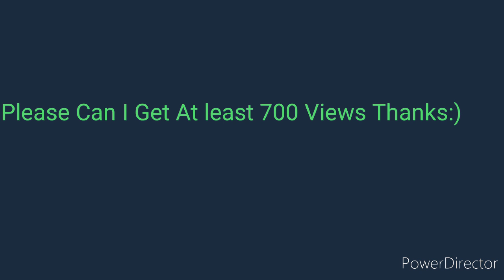How To Nerd Rage Like A Pro (Short Video)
How To Nerd Rage Like A Pro (Short Video) *So Insane*/
School Of Chaos Classic!

Let's Get At least: 700 Views